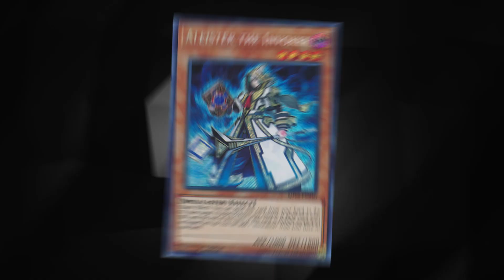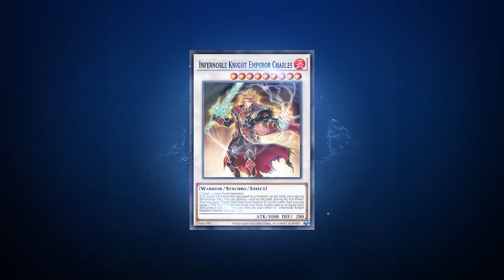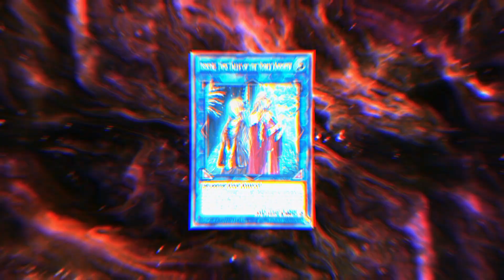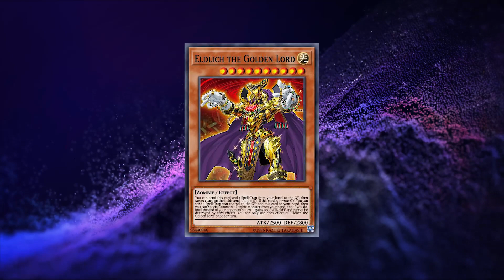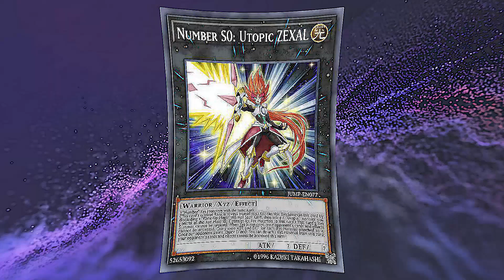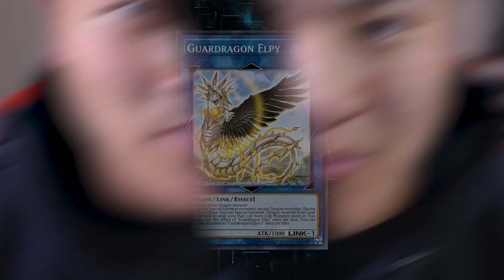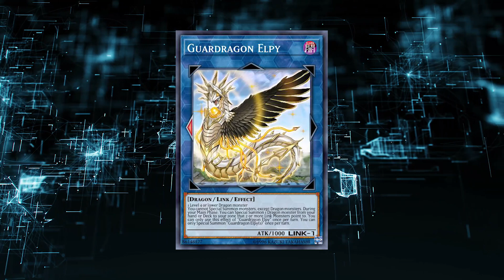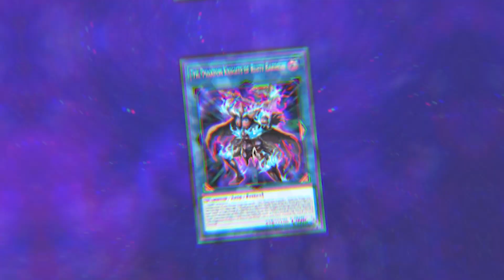Yu-Gi-Oh! Top 5 Meta Decks for the NEW September 2020 Format! (Post Ban List)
@ teamsamuraix1

Sad Epic Emotional Composition - ELEGY by Filip Olejka